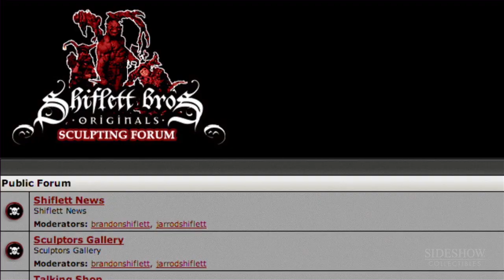Shiflett Brothers: Living the Dream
Comic book geeks turned industry professional sculptors, the Shiflett Brothers are living their dream.

Pop Culture is Our Culture. It's happening now @ Sideshow Experience